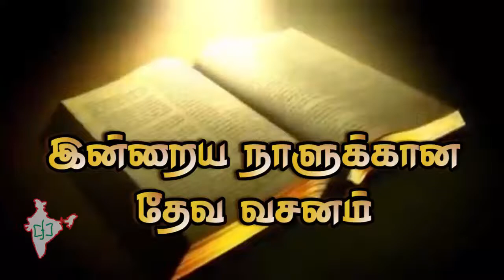CFJ bible vasanam #23/06/2017#